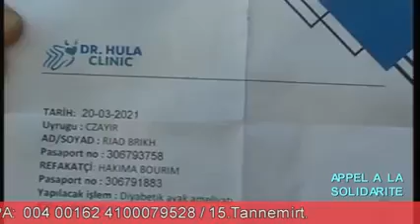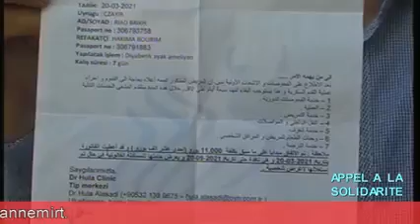Appel de solidarité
Appel à la Solidarité
 Main dans la main pour sauver Riad Brikh,  âgé de 34 ans, Riad a besoin de chacun de nous pour l'aider à financer l'opération dont il aura besoin pour faire face à sa maladie.
Une intervention chirurgicale lui coûtera l'équivalent de 11 000 euros. Les économies de sa famille sont insuffisantes malheureusement. Par contre ensemble nous pourrons contribuer. Chacun pourra apporter sa pierre à l'édifice. Avec 1, 10, 100 ou 1000 DA, la somme pourra être ramassée et le sourire sera rendu à Riad et sa famille. Le temps presse. Rien n'est impossible.  Les précédentes expériences ont prouvé l'effet et l'efficacité de la solidarité citoyenne.
 Soyons donc solidaires et aidons du mieux que nous pouvons notre frère Riad à s'en sortir. Je m'adresse donc aux âmes charitables pour que Riad puisse retrouver sa santé dans les plus brefs délais.
 Pour toute contribution:
 Cagnotte en euros €€€€€€€:
 CPA: 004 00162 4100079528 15
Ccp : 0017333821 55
               Merci bien à vous pour votre sens de générosité. Ensemble nous pourrons et nous   réussirons.